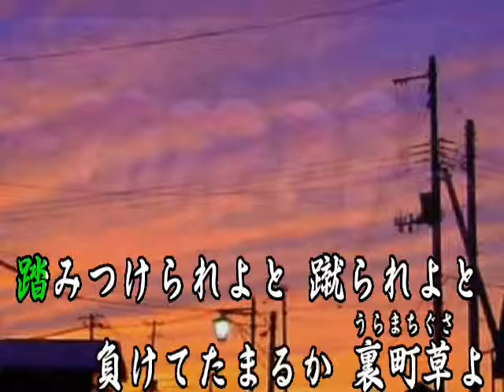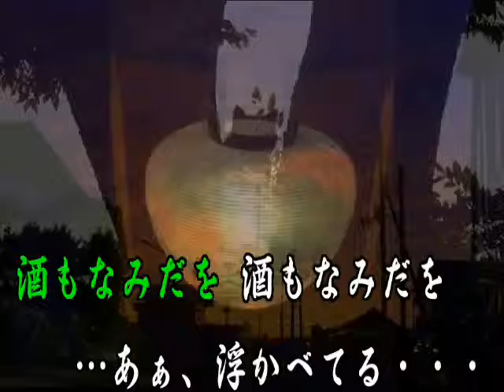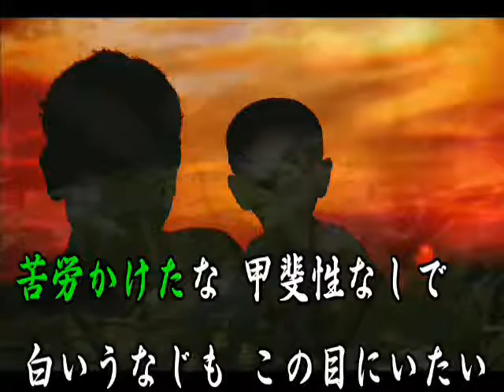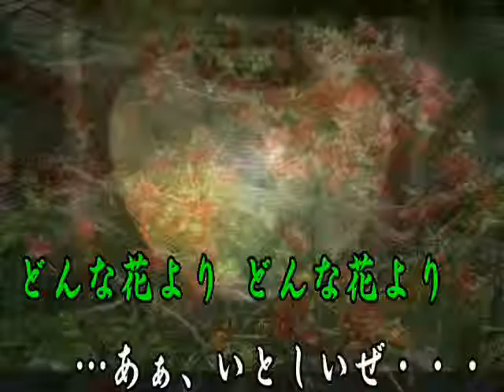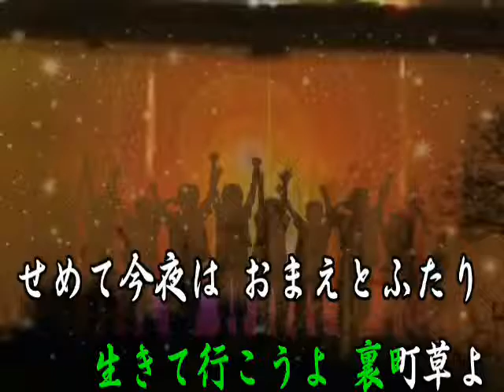裏町草（オリジナル演歌）maido 2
作詞/作曲　八代みどり　　編曲　市川龍之介